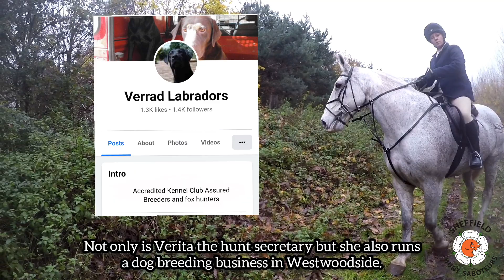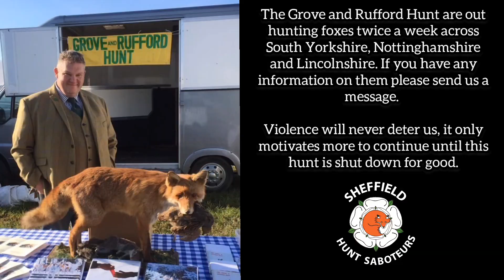𝐊𝐍𝐈𝐅𝐄 𝐖𝐈𝐄𝐋𝐃𝐈𝐍𝐆 𝐇𝐔𝐍𝐓 𝐓𝐇𝐔𝐆𝐒 𝐀𝐓𝐓𝐀𝐂𝐊 𝐎𝐔𝐑 𝐕𝐄𝐇𝐈𝐂𝐋𝐄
On Saturday all four tyres on our vehicle were slashed while we were sabbing the Grove and Rufford Hunt in Haxey.

The attack was organised by former master of the hunt and husband to the hunt secretary, Gerrard Farmer. Currently there is a police investigation underway so if you have any information on those involved please send us a private message.

We have experienced multiple attacks from this hunt over the years and rest assured that violence will never deter us, it only makes us more determined to shut them down for good.

It is going to cost us over £1000 to cover the recovery costs and to replace the tyres, to donate towards this so we can get back out on the road our paypal link is